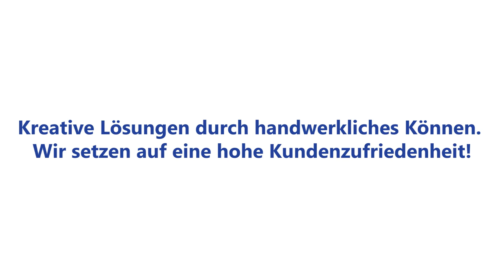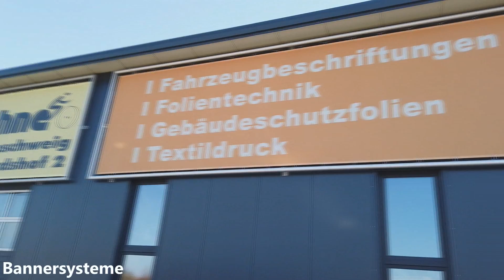WIR SIND P&K SCHMIEDEL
P&K Schmiedel ist ein mit modernster Technik ausgerüsteter Werbetechnikbetrieb.

Sie wollen Ihr Unternehmen mit verschiedensten Werbemöglichkeiten wie Fahrzeugbeschriftungen, Firmenschildern oder Messesystemen darstellen oder Ihren privaten PKW mit Sonnenschutzfolie oder individuellen Motiven versehen? Dann sind Sie bei uns genau richtig. Wir, das Team von P&K Schmiedel, helfen Ihnen nicht nur bei der Ideenfindung, sondern auch bei der Umsetzung und Montage Ihrer Wünsche.

Um perfekte Ergebnisse zu erzielen, sind optimale Arbeitsverhältnisse nötig. Aus diesem Grund begann unser Geschäftsführer Michael Schmiedel über eine Weiterentwicklung und im Zuge dessen einen Neubau nachzudenken. Diese Vision wurde im Jahr 2014 verwirklicht. Ende Juni zogen wir in das neu entstandene Gewerbegebiet Vechelde-Nord auf ein 4.000 m² großes Grundstück mit 1.600 m² Produktionsfläche.

Seit der Firmengründung 1996 hat sich unser Team auf 20 qualifizierte Mitarbeiter erweitert. Als Ausbildungsbetrieb der Industrie- und Handelskammer sowie der Handwerkskammer Braunschweig bilden wir zur Zeit einen Auszubildeneden zum Schilder- und Leuchtreklamehersteller aus.

Unser Einzugsgebiet umfasst den Großraum Braunschweig, Wolfsburg, Salzgitter, Peine, Hildesheim, Hannover.

Tel.:
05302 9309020